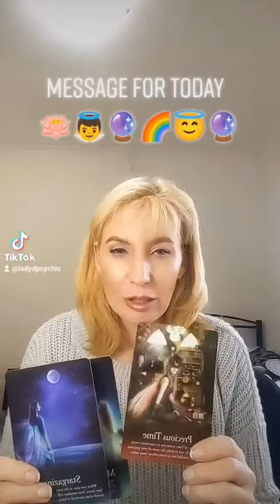Message of the Day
TicTok @ladydpsychic